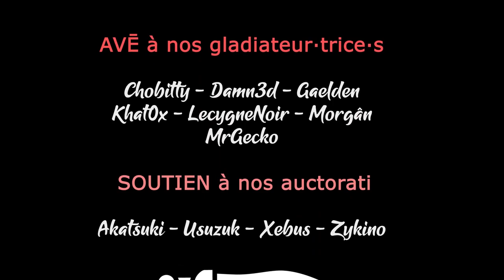RimWorld - EP26 - Où l'on construit enfin une salle à manger et une salle de détente [FR][Gaelden]